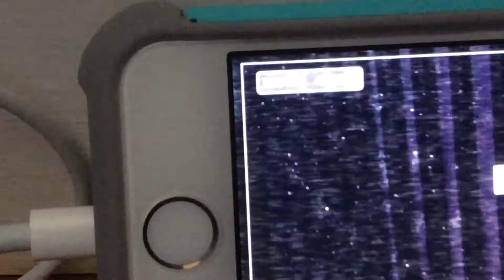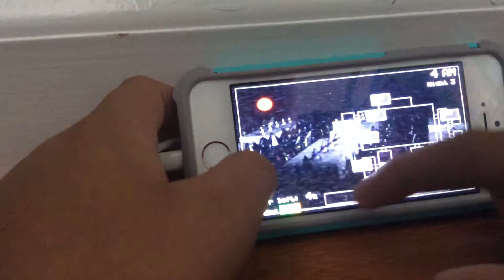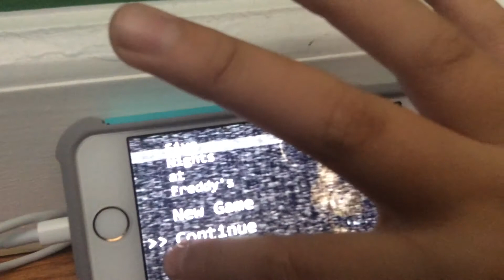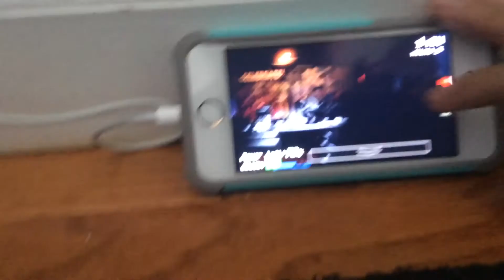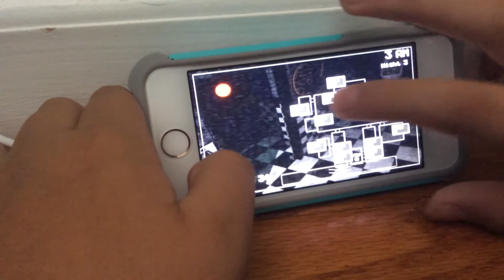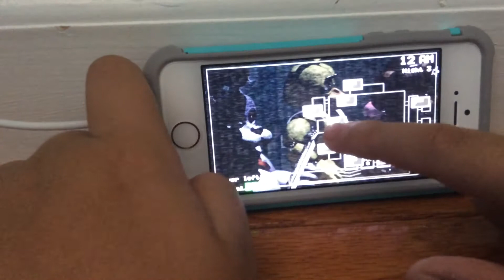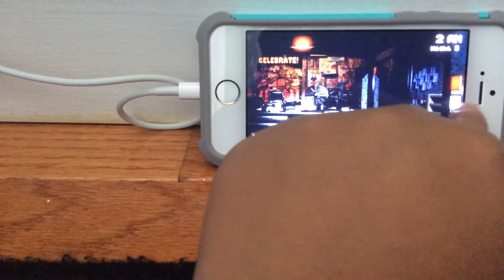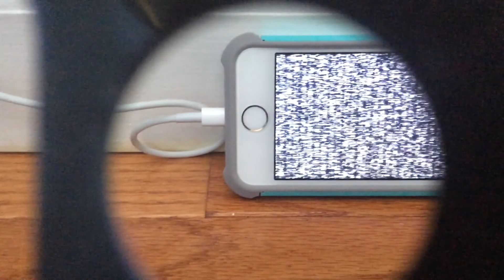Five nights at Freddy's let's play night 3 part 1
We are halfway